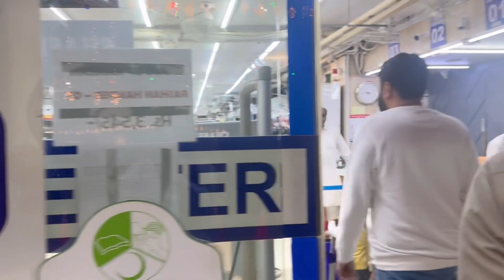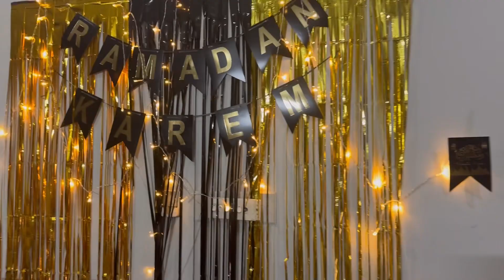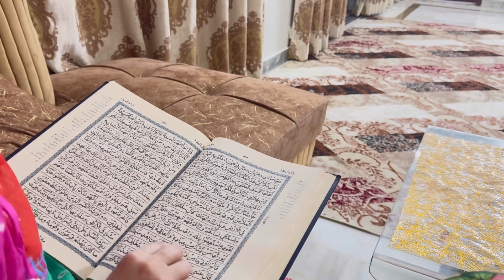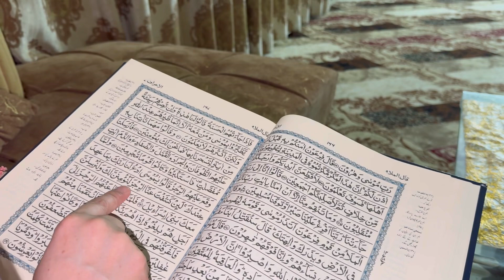رمضان مبارک| رمضان کا پہلا جمعہ | گھر کی افطاری | iftaar | @zaibedanish preparation